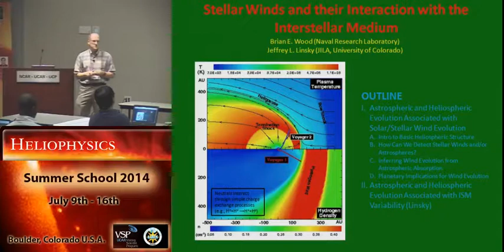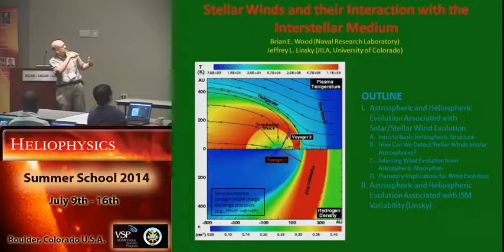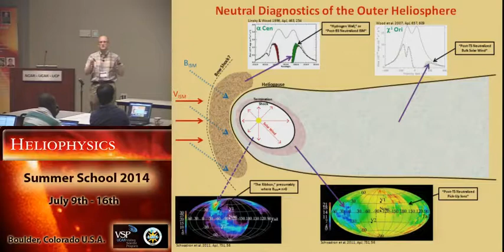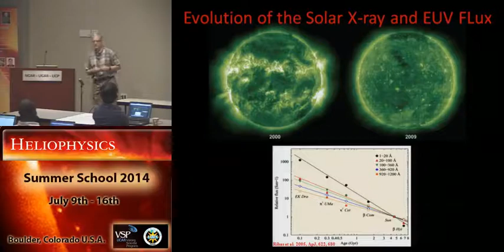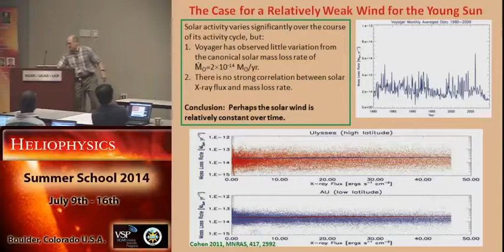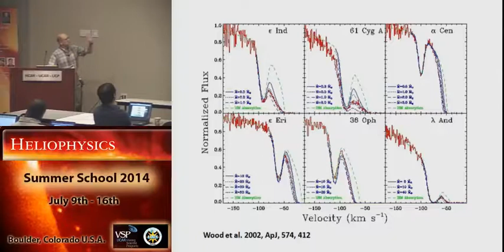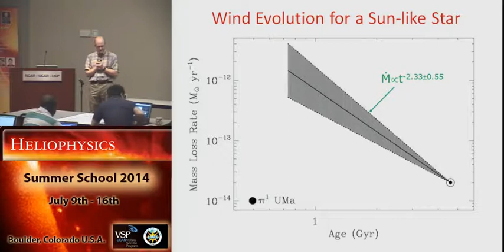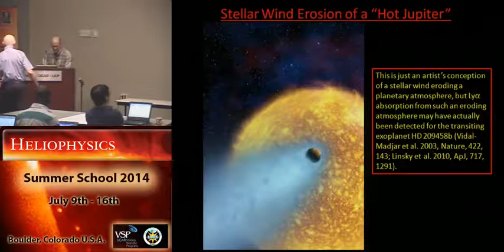Stellar Winds and Their Interaction with the Variable ISM #1 | Brian Wood/Jeffrey Linsky